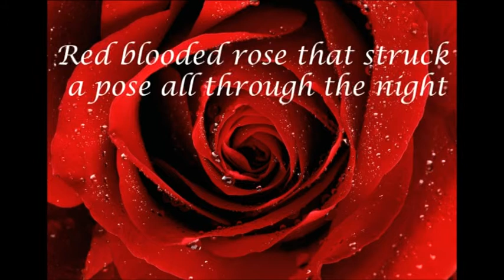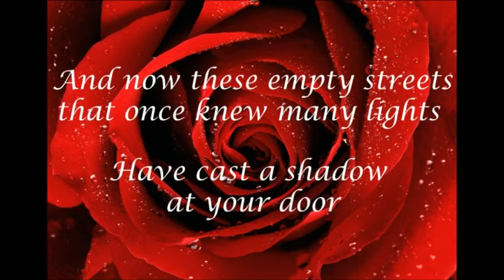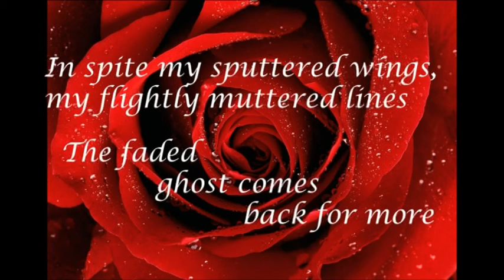Brian Lopez - Red Blooded Rose [Lyric Video]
**Lyrical video for "Red Blooded Rose" by Brian Lopez
-- created by Nicole Nehrbas (Funzalo Records)